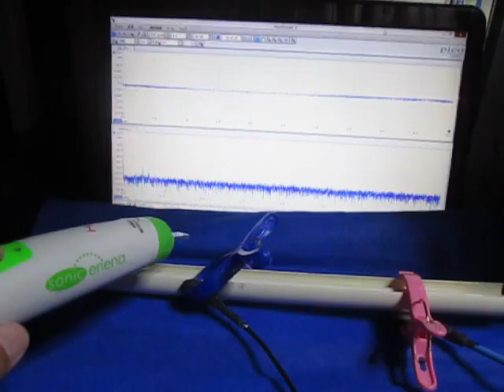超音波プローブの超音波発振制御による非線形伝搬制御技術